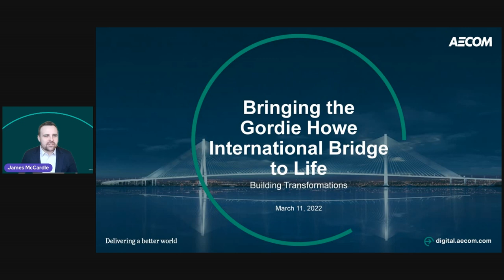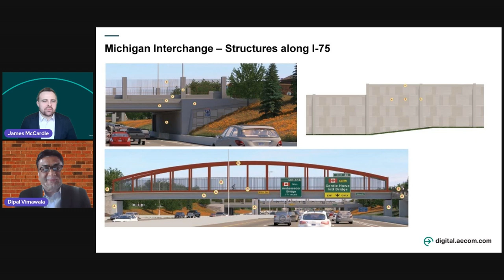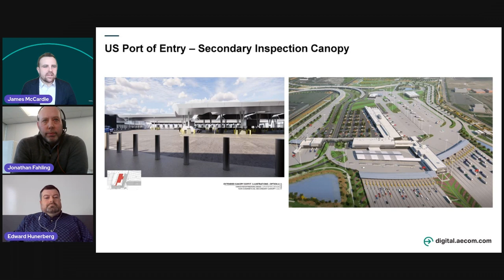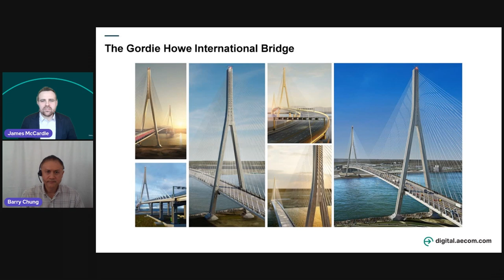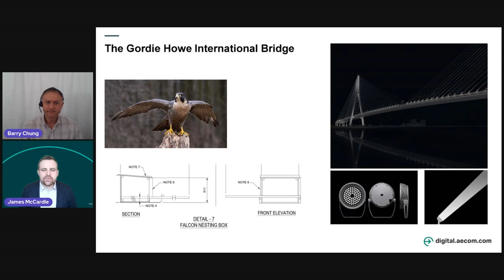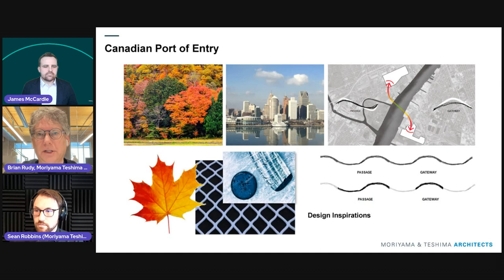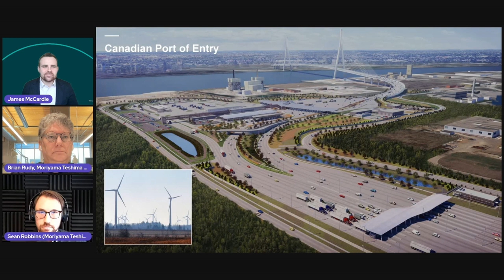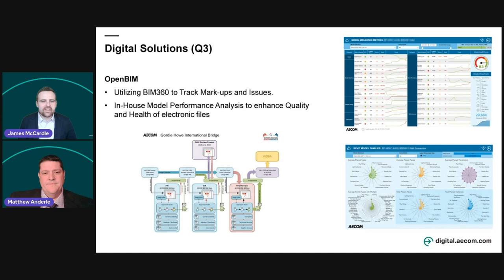Gordie Howe International Bridge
Presented at Project Stories with AECOM - Gordie Howe International Bridge on March 11, 2022

Presented by
— James McCardle, Senior Project Manager - AECOM
— Dipal Vimawala, Vice President, EOR for MI Interchange Structures - AECOM
— Jonathan Fahling, Project Manager / Project Architect - AECOM
— Ed Hunerberg, Architectural Designer - AECOM
— Barry Chung, Complex Bridges Practice Lead - AECOM
— Brian Ruby, Partner & Lead Architect - Moriyama & Teshima Architects
— Sean Robbins, BIM Manager & Associate - Moriyama & Teshima Architects
— Matthew Anderle, Director of Digital Strategy, Digital Practice & Technology - AECOM

Summary
The Gordie Howe International Bridge project is a once-in-a-generation undertaking that will provide much-needed transportation improvements at the busiest Canada-U.S. commercial border crossing. Being delivered by Windsor-Detroit Bridge Authority, this vital border crossing is four significant infrastructure projects in one—the bridge, two major Ports of Entry (POE) and a complex interchange connecting the I-75 in Michigan.

Once complete, the bridge will be the longest cable-stayed bridge in North America and will set the record for longest composite steel and concrete cable-stayed bridge deck in the world. Its Canadian POE with border inspection facilities, tolling operations and maintenance facilities will be the largest along the Canada-U.S. border; and the U.S. POE will be one of the largest anywhere in North America.

As Design Lead on the Bridging North America team, members of the AECOM design team will be joined Moriyama & Teshima Architects to discuss the project’s unique challenges and successes, and the effective digital collaboration needed to design this unprecedented public private partnership project.